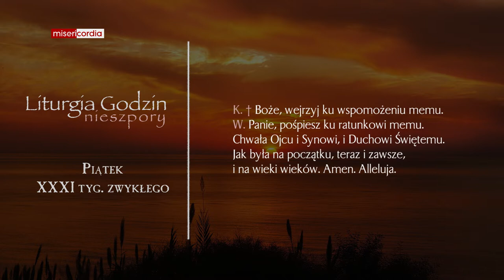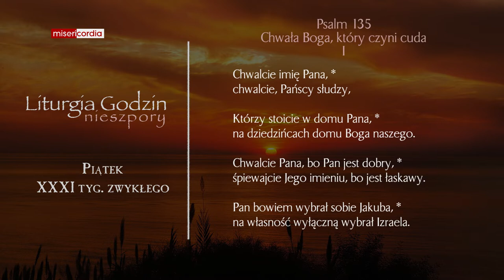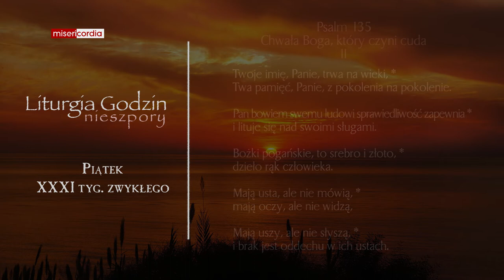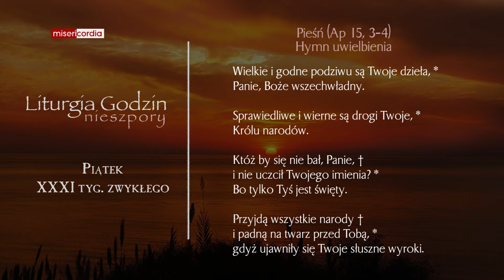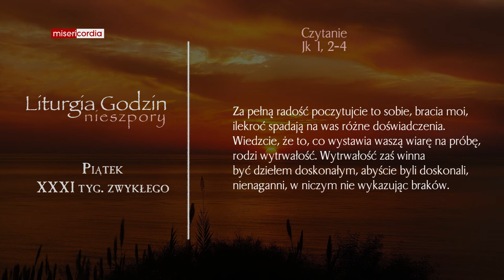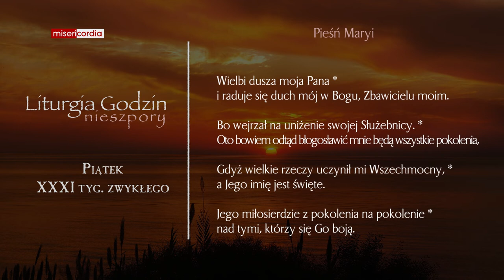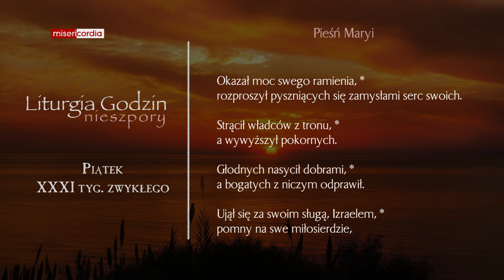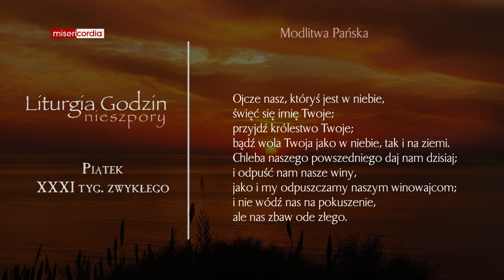Liturgia Godzin | Nieszpory | Piątek, XXXI tyg. zwykłego